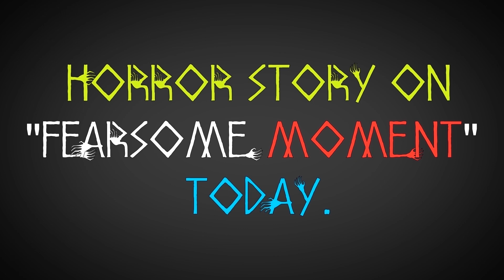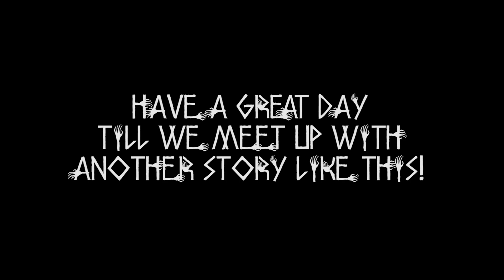Murder Of Cassie 😱😱😱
Only For The Fearless
Haunted Story
Scary Story
best haunted story
creepy story
creepy
haunted
horror